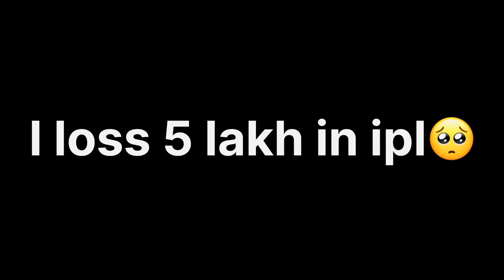I loss 5lakh ipl🥲💔 | My Wife And Mother Shout on me 💔 | Ghar sae Nikal Diya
Music ​⁠

might be infringing Non - Proof